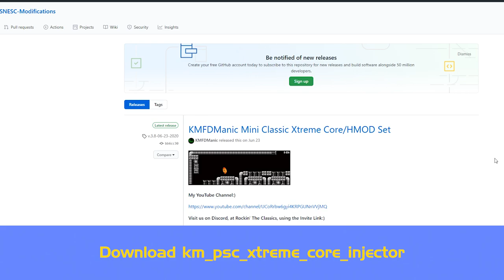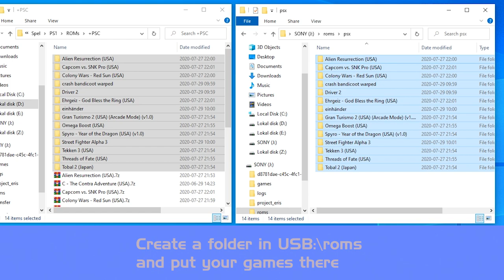PSX games in High Resolution mode, Project Eris 1.0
Get sharper graphics with the PCSX ReARMed HD Xtreme core on the PlayStation Classic. Some games even run faster. Credits to @KMFDManic for providing the core. These are the games I tried:

Alien Resurrection
Capcom vs. SNK Pro
Colony Wars: Red Sun
Crash Bandicoot: Warped
Driver 2
Ehrgeiz
Einhänder
Metal Gear Solid
Omega Boost
Tekken 3
Threads of Fate
Tobal 2

What I use:

SanDisk 64GB Cruzer Fit USB 2.0
SanDisk 128GB Ultra USB 3.0
L-shaped OTG adapter
TP-Link USB WiFi Adapter